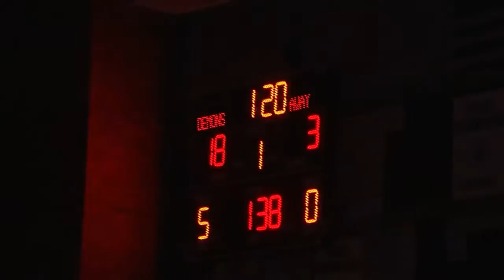High School Wrestling